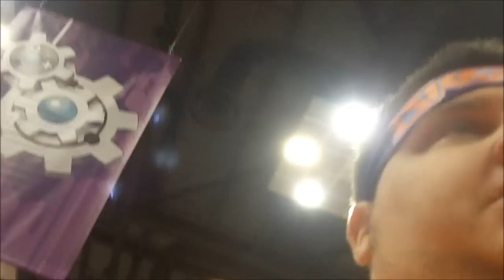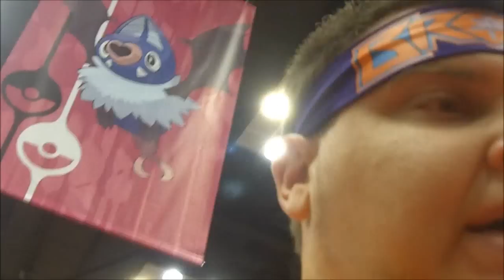Pokemon Nationals Day 1 (TCG Main Event Day 1)